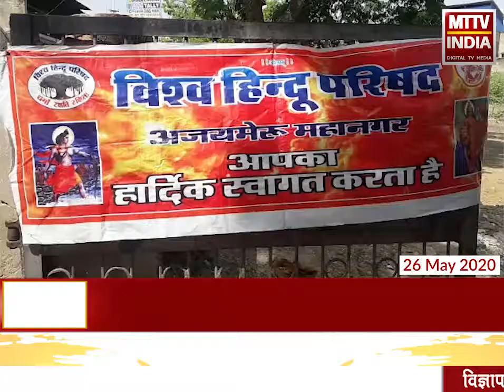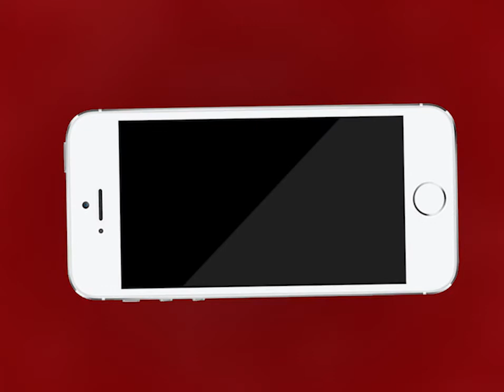Ajmer | विश्व हिंदू परिषद का काढ़ा वितरण कार्यक्रम अजमेर में जारी | MTTV INDIA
विश्व हिंदू परिषद का काढ़ा वितरण कार्यक्रम अजमेर में जारी
वार्ड 4 में पार्षद और विश्व हिंदू परिषद की ओर से बड़ी नागफनी इलाके में हुआ काढ़ा वितरण
कार्यक्रम के साथ वार्ड 4 के सफाई कर्मचारियों का भी किया सम्मान